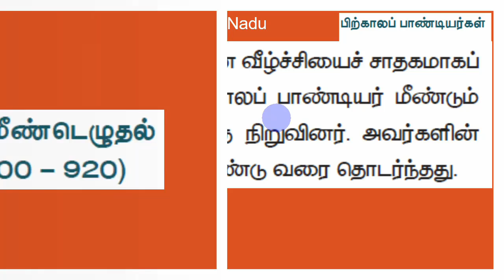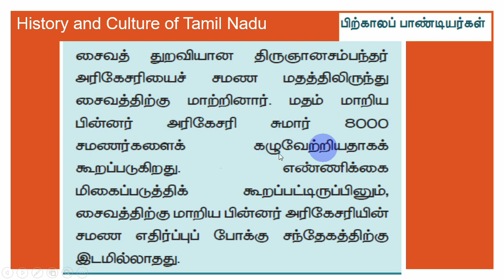பாண்டிய அரசு மீண்டெழுதல் || வரலாறு || TNPSC Group IV/II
TNPSC - பாண்டிய அரசு மீண்டெழுதல் - History வரலாறு
இந்திய அரசியலமைப்பு புவியியல்

ஒருங்கிணைந்த குடிமை பணிகள் தேர்வு-I
தொகுதி-I பணிகள்

தொகுதி-II பணிகள்

National Congress
movements.

language, custom.
inscriptions pirtkaala cholargal cholas cholar chola seppedugali - பிற்காலச் சோழர்கள் கட்டிடக்கலை பல்லவ வம்சாவளி பல்லவர்கள் தென்னிந்திய அரசுகள் - History வரலாறு இந்திய அரசியலமைப்பு புவியியல்

தொகுதி-II பணிகள்

National Congress
movements.

language, custom.
pitkalappaandiyargal